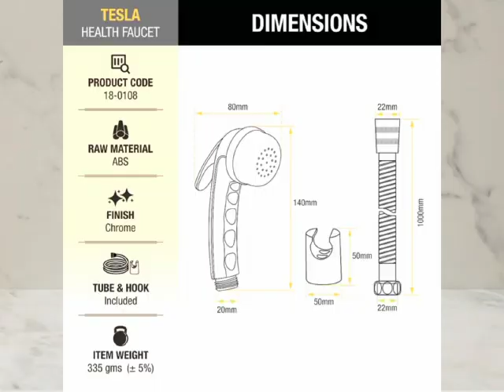Prestige Tesla Health Faucet With Flexible Hose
Type: Health Faucet, Handle Controlled
Made of: Plastic
Suitable For: Bathroom
Wall Mount Installation Type
Inclusions: 1 faucet

Services
1 Years manufacturer's Domestic Warranty beginning from the date of purchase. If you any queries Please Contact At 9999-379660 / 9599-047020
What's app number  - 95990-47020 / 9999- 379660